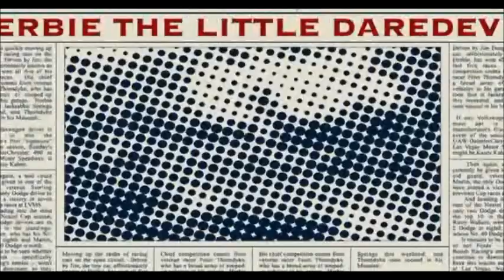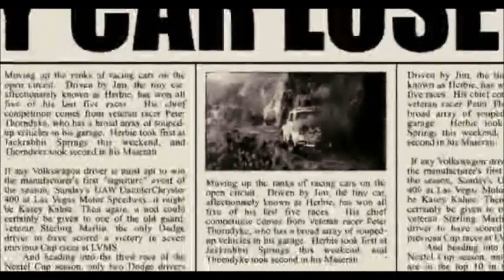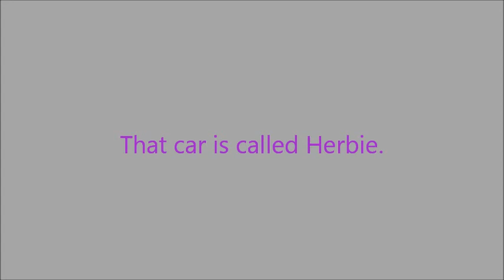It's about Herbie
Herbie. If that car exist, why?